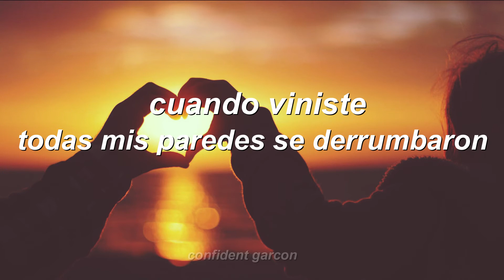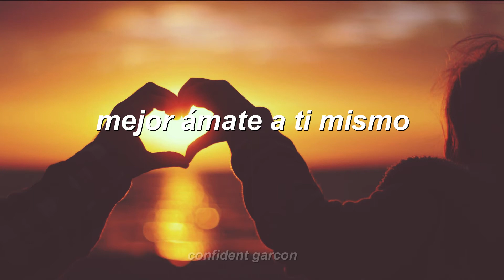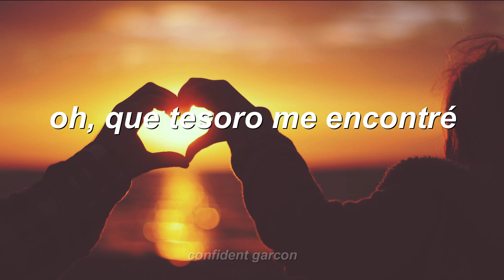Kate Linn - Your Love (letra en español)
Kate Linn - Your Love (letra)
Kate Linn es una artista popular de Rumania . Las canciones de los artistas alcanzaron 100,9 millones de impresiones totales, 752.000 votos a favor y 14,8.000 en contra . La posición más alta de Kate Linn en las listas es la #12 , y la peor posición en la clasificación es la # 475 . Kate LinnLas canciones pasaron 40 semanas en las listas de éxitos. La canción más escalada de Kate Linn alcanzó +216 posiciones arriba. El peor movimiento está 14 puestos abajo.
Counting stars, and my home was
Where you were
Washed away, all the love of yesterday
When you came around
All my walls just broke down
What a treasure I've found
Night by night we grew
Nothing that I could do
My heart melted for you
Your love, your love, your love
Lovin' every moment
Never ending story, you were mine
Love your, your love, your love, your love
Lovin' every moment
Love yourself, before you're lovin'
Someone else
Wanting you, is the worst thing
I could do
Lovin' every moment
Lovin' every moment
Never ending story your were mine